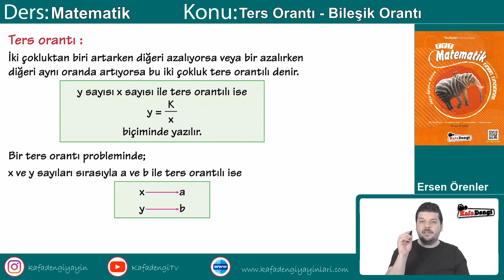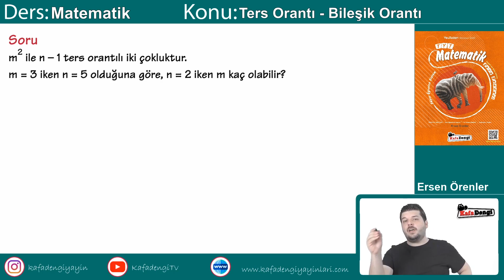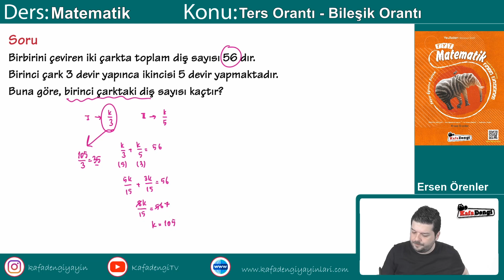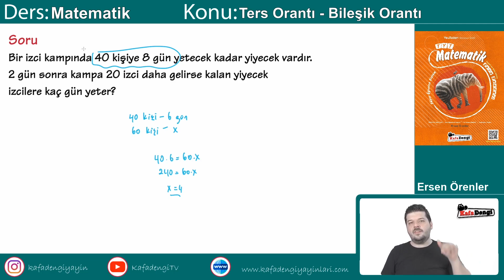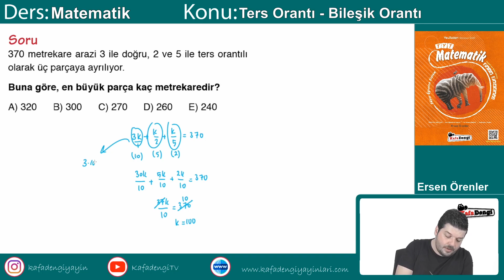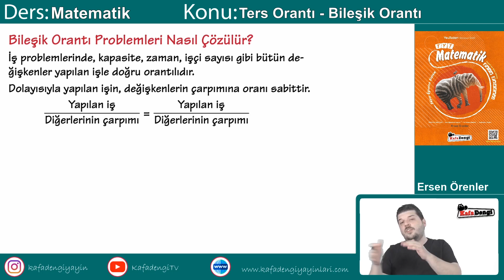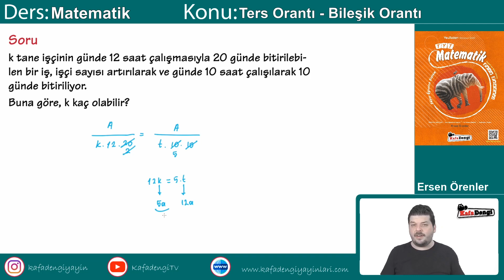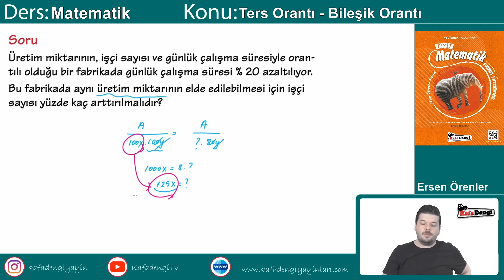TYT Matematik Ders #27 Ters Orantı - Bileşik Orantı - Ersen Örenler